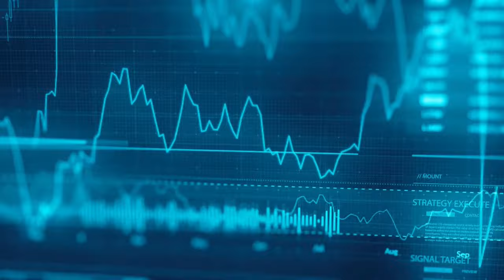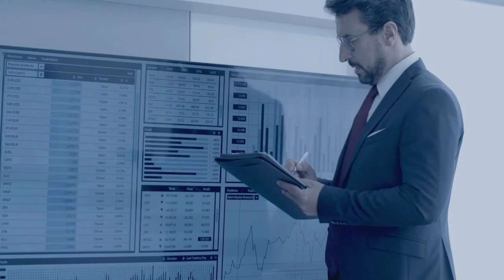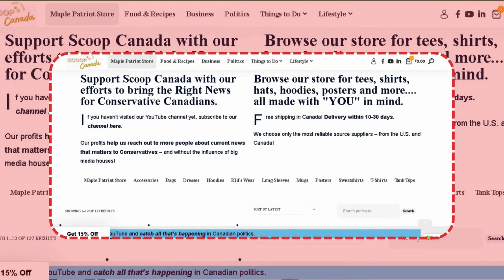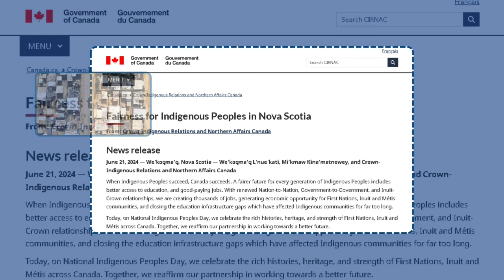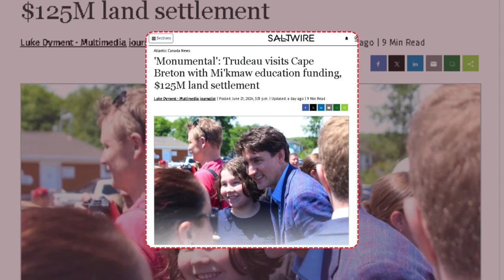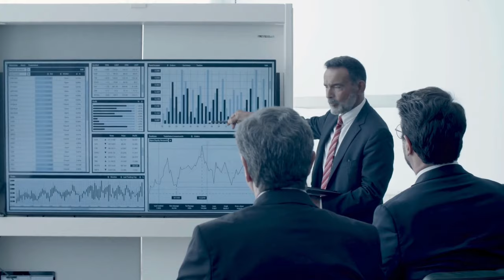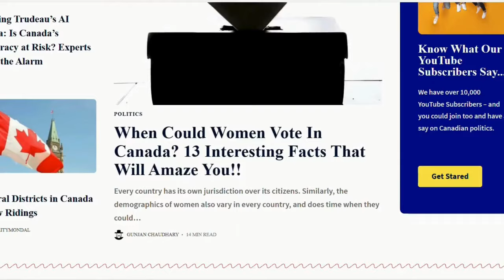Trudeau Is Accused Of Using Tax Money To Settle His Disputes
Justin Trudeau is accused of using tax money to settle his disputes. The decision to settle Indigenous land claims is crucial for reconciliation efforts in Canada, but how these settlements are financed and managed has sparked controversy.

Trudeau's approach, characterized by significant financial commitments without clear accountability or transparency, has been a point of contention for opposition parties and fiscal watchdogs alike.

🔒 Copyright Information 🔒